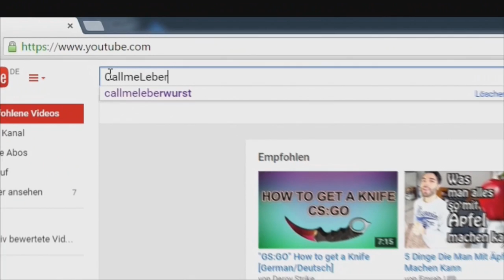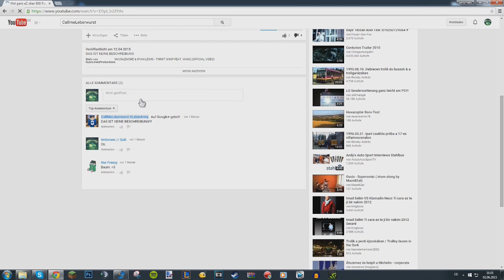"Viele Themen!" | HiveSG | [DE/HD] | Game 01 | Somaex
● Falls dir das Video gefallen hat, dann zeig es uns mit einer Positivien Bewertung :)

1=Jede Minute Sicht ändern.
2=Bei einem Vollbild und bei dem anderen kleine Sicht.
3=Nur die Sicht von einem.

╠Map: Condas
╚ResourcePack: RizeaxPvP Pack by Pieper25

►IGN`s

   [Yannick]
╔ Main: PvPBoss2010
╚Second: BlazeItRayuu

  [Moritz]
╔Main: Mackle_Moritz
╚Second: PimmelPiet

►Gaming Equipment

► Musik